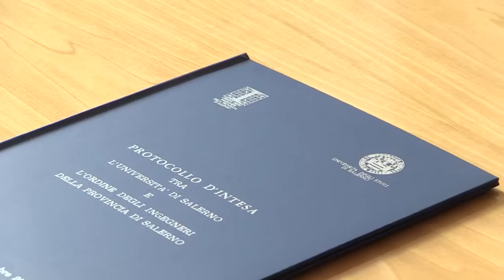03/12/2015 | Protocollo d'intesa Unisa - Ordine degli Ingegneri